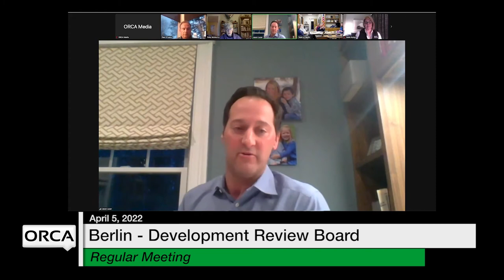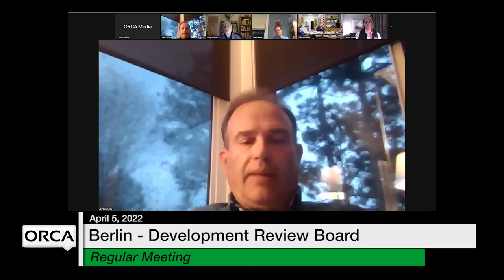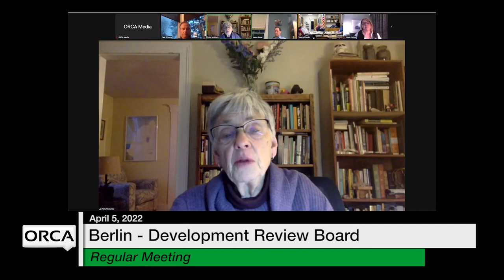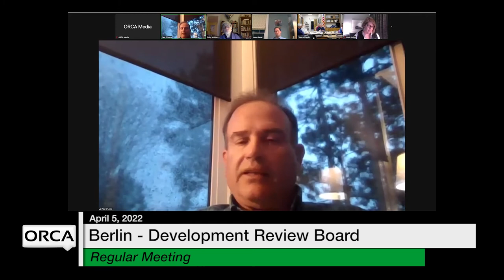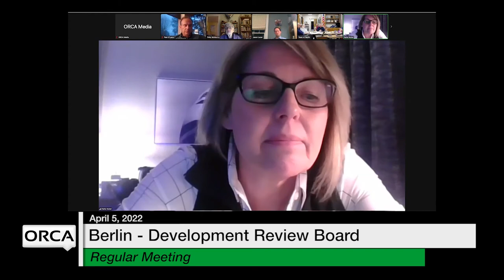Berlin Development Review Board - April 5, 2022 [BDRB]